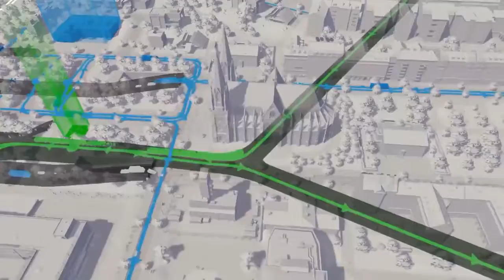Cities Skylines - PlayStation 4 Edition Announcement Trailer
All the best game trailers in one place!